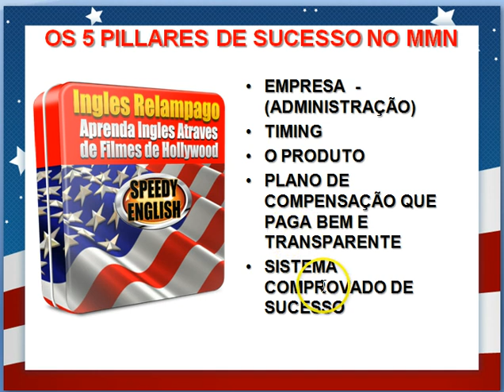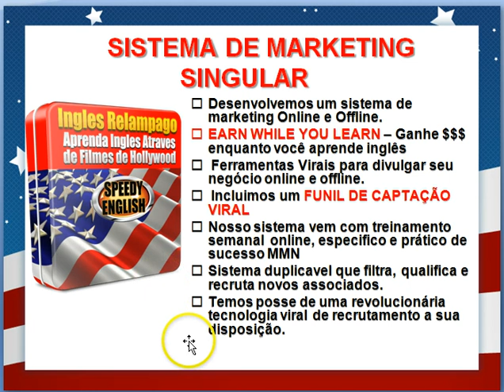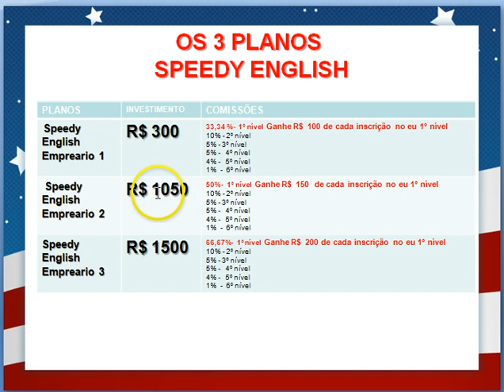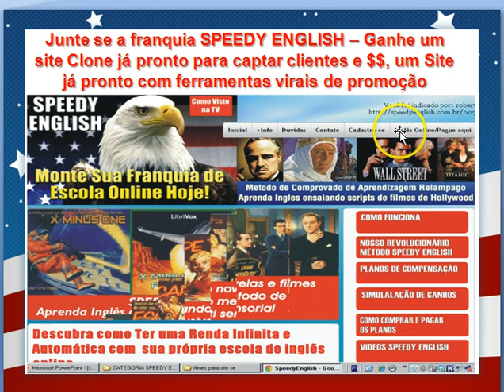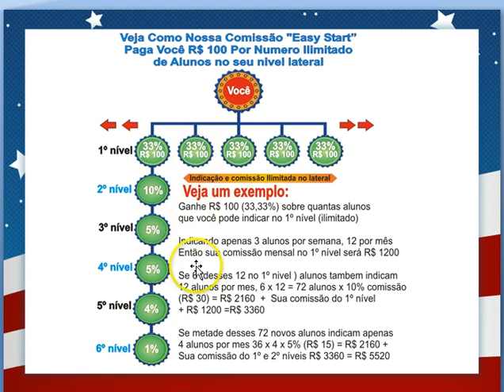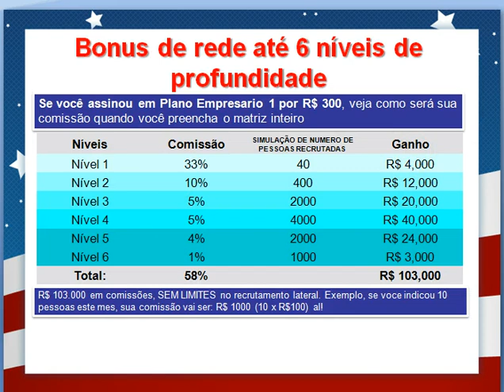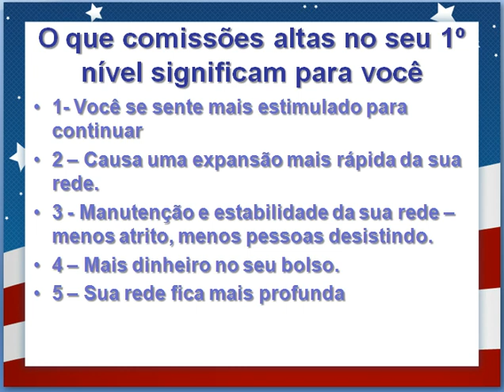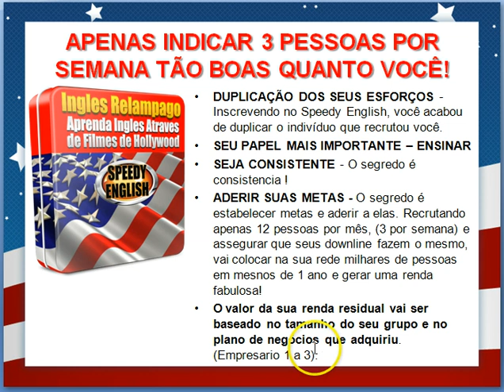speedy english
BAIXA GRATIS O E-BOOK INGLES EXPRESS - COMO MEMORIZAR UM VOCABULARIO DE 100 PALAVRAS EM 1 HORA!